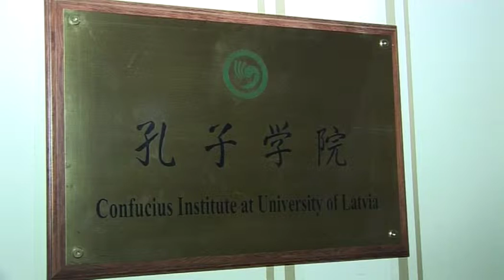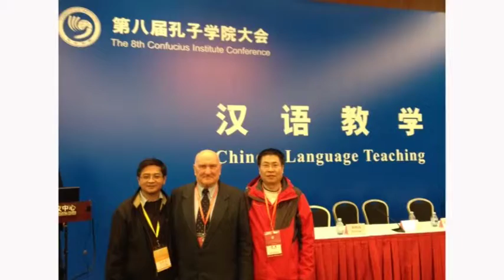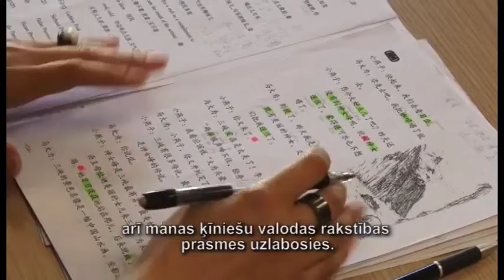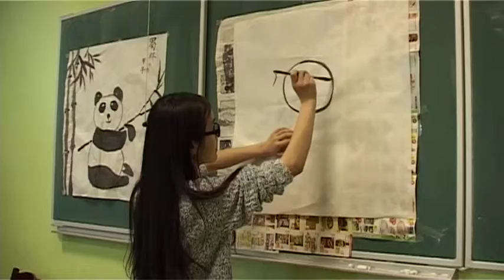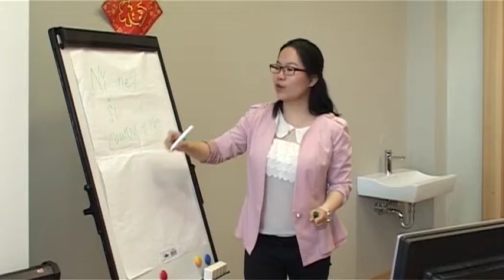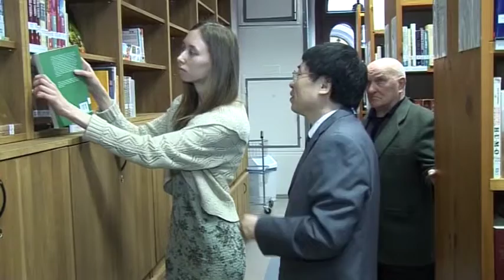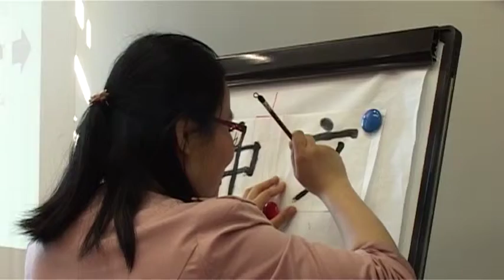Latvijas Universitātes Konfūcija institūts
Izglītība